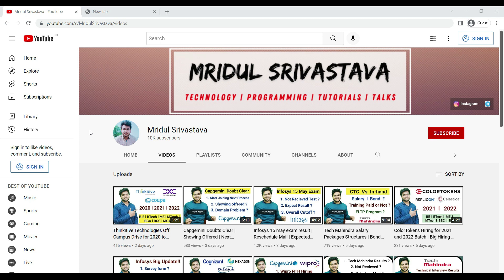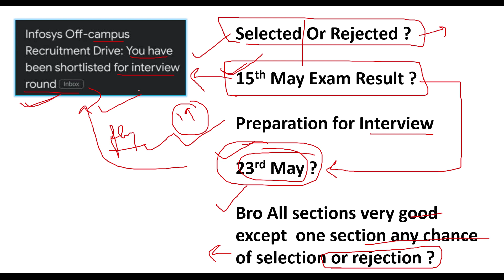Infosys Doubts Clear | Exam Result Announced ? | Expected Date | Interview Preparation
Topics Covered:
interview questions